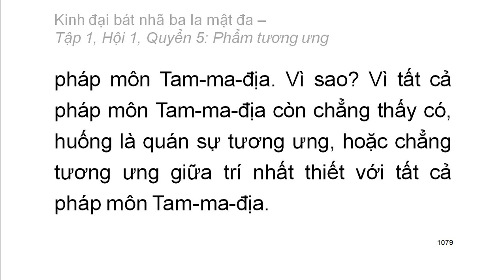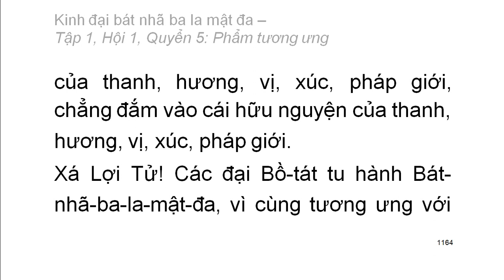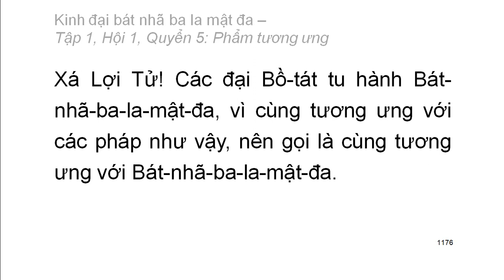600 quyển Kinh Đại Bát Nhã Ba La Mật Đa: Quyển .../600 (tiếp) (đọc lần 2)